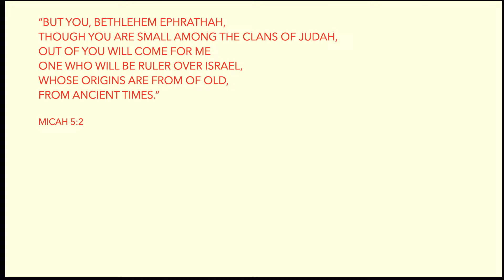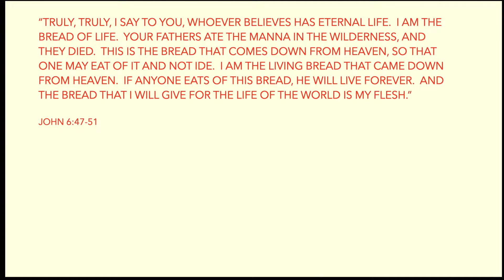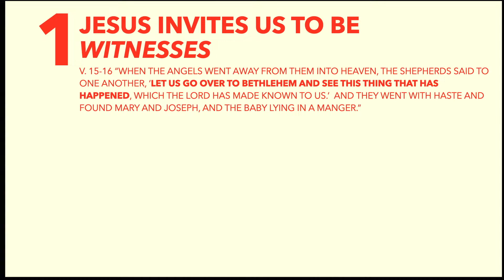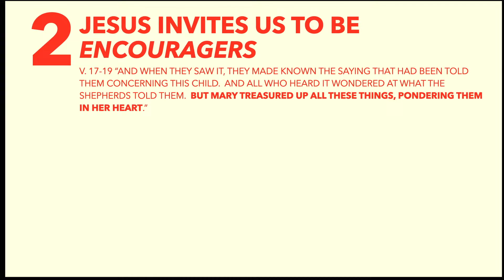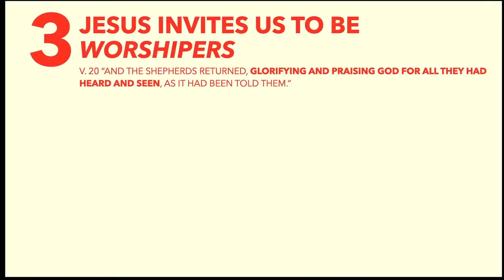Advent Season: "An Unlikely Welcoming Committee" by Susy Park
Praise: Brian Kim
Speaker: Susy Park
New Philly Seoul, Sinchon

Advent Season: "An Unlikely Welcoming Committee"
Luke 2:1-21